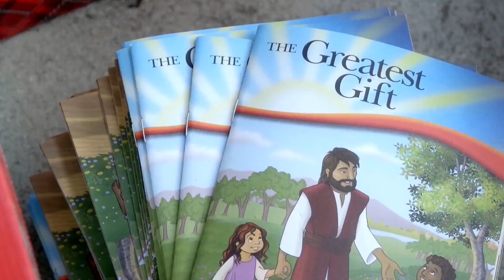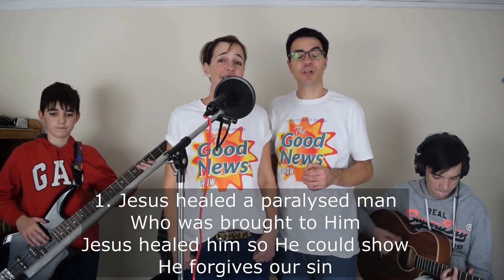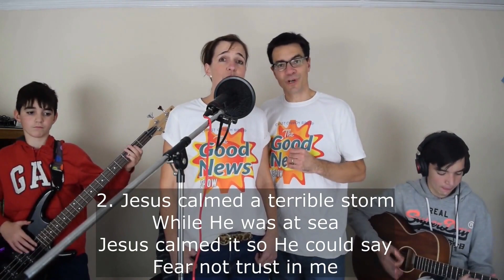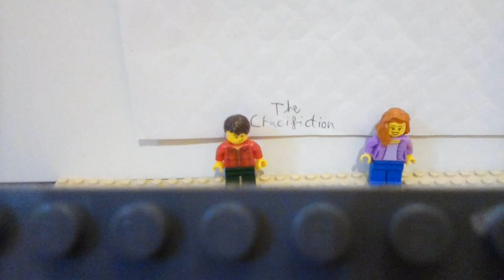The Good News Show - Thursday 29th October 2020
Water sound effect by freefx.co.uk